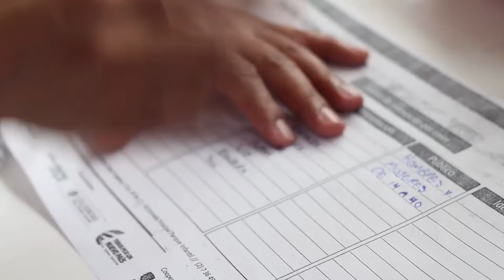María de Nazareth se sensibiliza con el Emprendimiento y la Innovación.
La fundación María de Nazareth se sensibiliza con el emprendimiento y la innovación a través de talleres que les permiten identificar los tipos de emprendedores y como por medio de las TIC´s  pueden hacer reales dichas ideas.